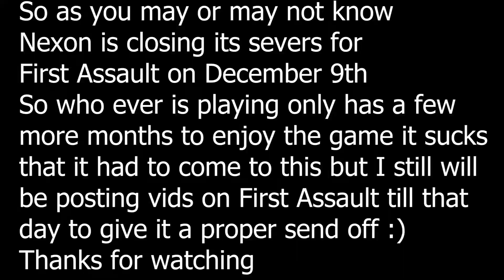First Assault Is being shut down! Sending off part 1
I am going to be doing a sending off series for First Assault since it has been a game that i have loved so much and have played mostly everyday! It will have its official closure on Dec 9th and will be no longer available to play.